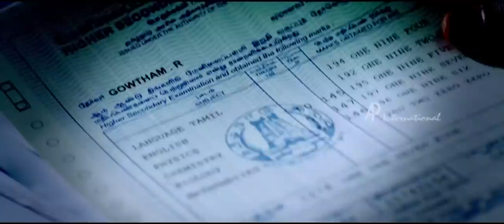Kanithan Tamil Movie trailer |Atharva | Catherine Tresa | Sivamani